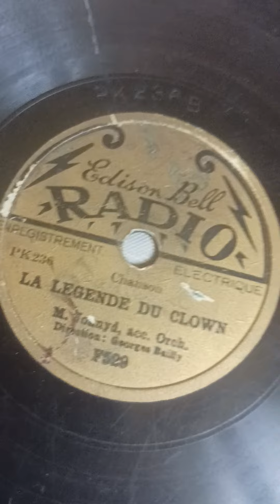Johanyd la légende du clown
disque 78 tours cassé